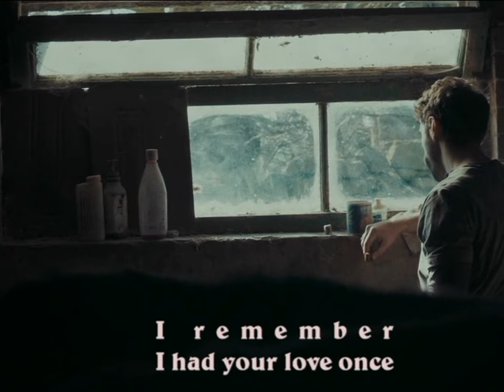'God's Own Country' [2017] Soundtrack: "The Days" by Patrick Wolf // Lyrics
Patrick Wolf's "The Days", taken from 'God's Own Country's OST. The brilliant british independent film directed by Francis Lee was released on 1 Sep 2017 UK/ 25 Oct 2017 USA. Must listen & watch.

SLMSintiendolamúsica